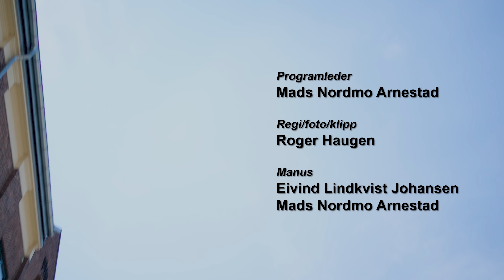Hvordan få maks uttelling i neste lønnsforhandling? - Hele Norge jobber - Episode 5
Hvilken lønn fortjener du? Og hva kan du gjøre for å få maks uttelling i neste lønnsforhandling?

I den femte episoden av "Hele Norge jobber" undersøker programleder Mads Nordmo Arnestad noe av det viktigste vi har i arbeidslivet: Lønn!

Anette Hemmingby (BI) forteller hvorfor lønn i Norge er et kollektivt spørsmål. Vi får høre at hvilke ansatte som ber om lønnssamtale med sjefen ikke er tilfeldig. Monica A. Paulsen (Negotia) forteller om hvorfor lønnsåpenhet er viktig. Erik Løhre (BI) snakker om «bedre enn gjennomsnitt»-effekten og hvorfor den gjør lønnslikhet litt vanskelig.

Til slutt deler Mads sine tre beste tips til hvordan du kan få mer i lønn.

Følg BI på sosiale medier og få alt nytt innhold rett i feeden din:

"Hele Norge jobber" er skrevet, regissert og produsert av kommunikasjonsavdelingen ved Handelshøyskolen BI, i samarbeid med førsteamanuensis Mads Nordmo Arnestad ved BIs Institutt for ledelse og organisasjon.